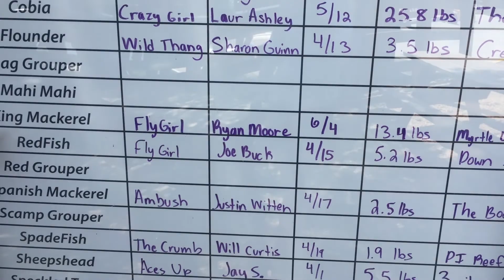Gone Fishing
Holy Mackerel! The Pelicans took advantage of an off day in June for a coaching staff vs. front office fishing expedition!  GM Ryan Moore won the day with a 13.4lb. King Mackerel.  Total catch...8 king mackerel and 1 shark! Thanks to Fly & Crazy Girl Fishing Charters for a great day!